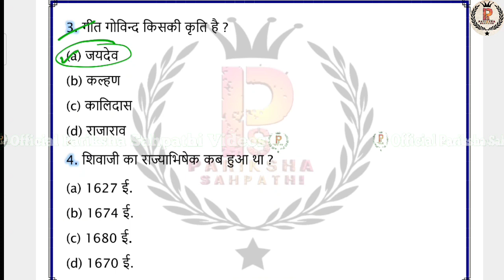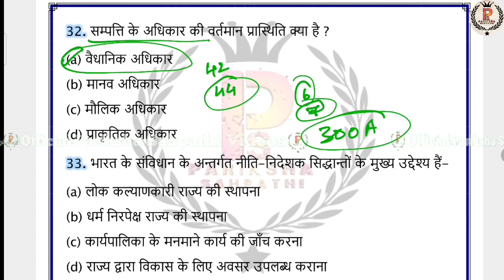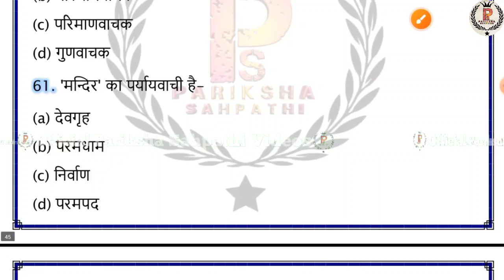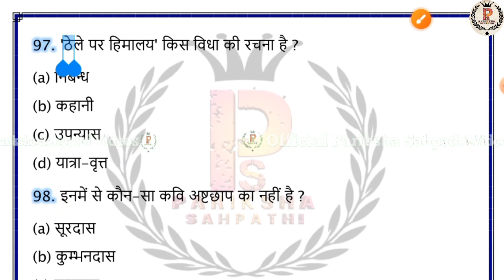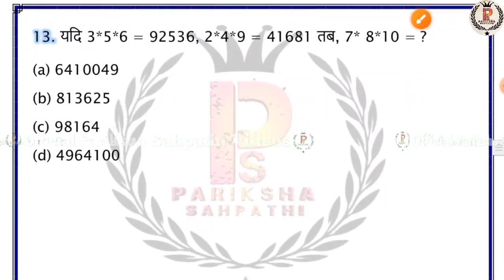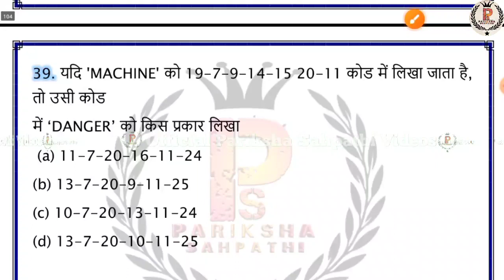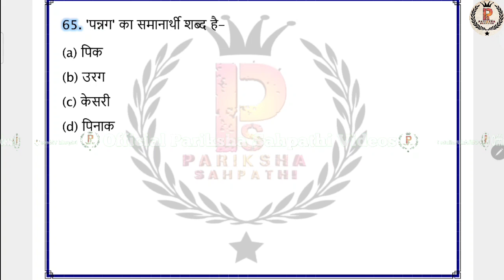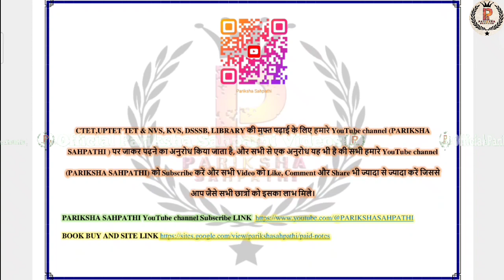UP B.Ed Entrance Exam Previous Year Question 2019 Complete Solution || UP B.Ed Entrance 2023 By Ritu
UP B.Ed Entrance Exam Previous Year Question 2019 Complete Solution || UP B.Ed Entrance 2023 By A.K.Singh & Ritu Mam

CTET paper -2 Arts previous year Question paper book Buy